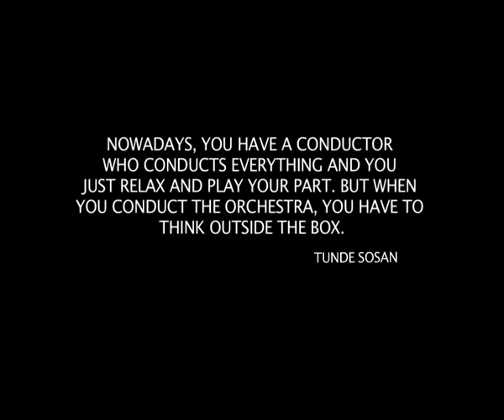AA 086 1